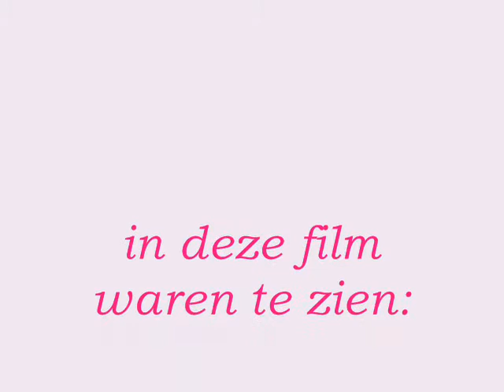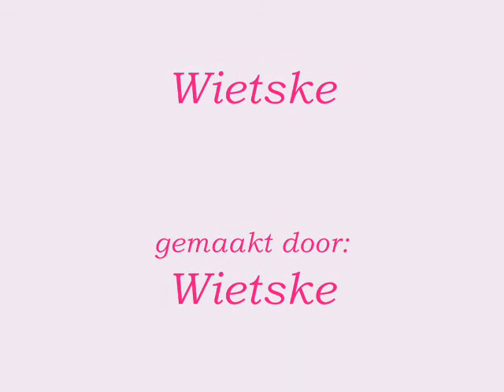nick&simon in zevenbergen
foto's meet&greet, optreden en filmpjes optreden